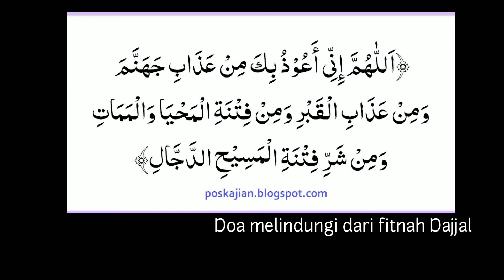วิเคราะห์หนัง Messiah 2020